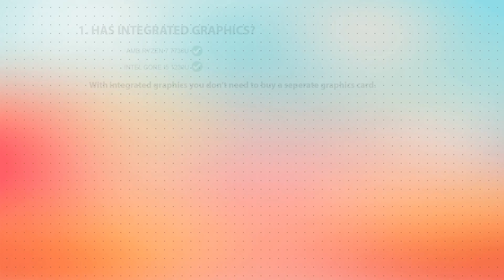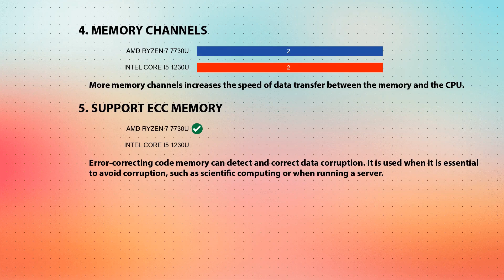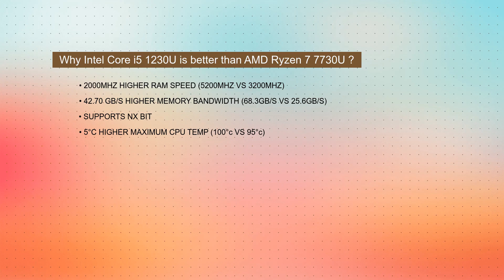AMD Ryzen 7 7730U vs INTEL Core i5 1230U Technical Comparison